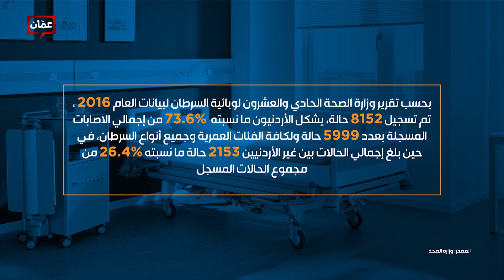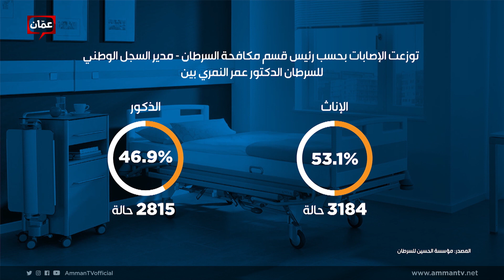الرئة والثدي يتصدران قائمة السرطانات الأكثر شيوعا في الأردن - صح صح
تقرير يستعرض أرقام وإحصائيات حول واقع مرض السرطان في الأردن والعالم وقائمة السرطانات الأكثر شيوعا لدى الذكور والإناث في الأردن.